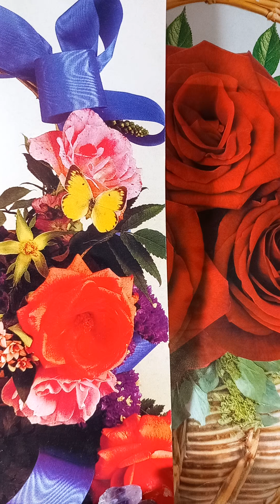Alphonse Daudet-Scrisori din moara mea.Dor de cazarmă